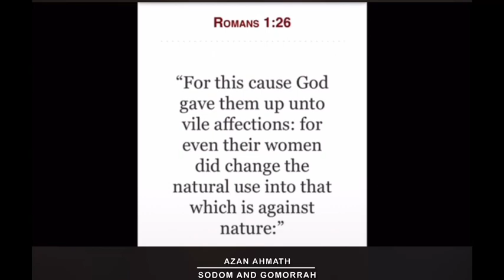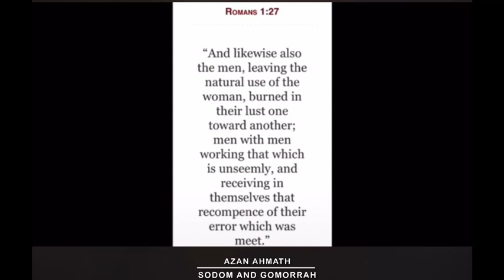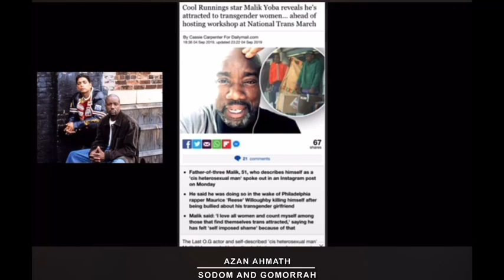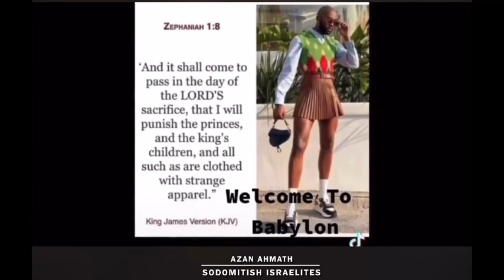MEN OF SODOM💁🏾‍♂️MALIK YOBA🧔🏾‍♀️BACK IN THE FLESH💁🏾‍♂️🔚🔜💁🏾‍♂️🔥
Romans 9:22
“What if God, willing to shew his wrath, and to make his power known, endured with much longsuffering the vessels of wrath fitted to destruction:”